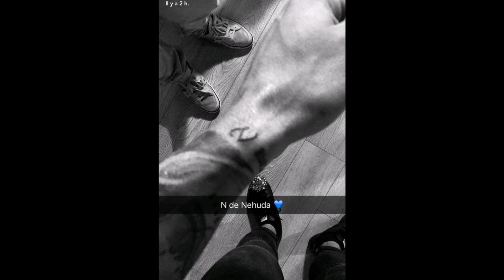LesAnges8 : Découvrez le tatouage de Ricardo pour Nehuda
Ricardo est fou amoureux de Nehuda. Il le prouve une nouvelle fois en se faisant un tatouage en son honneur...